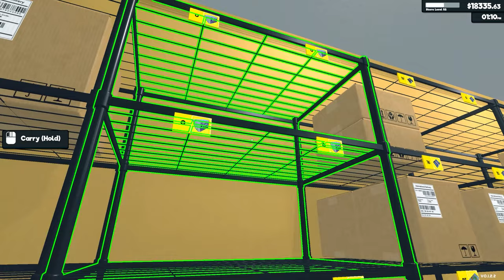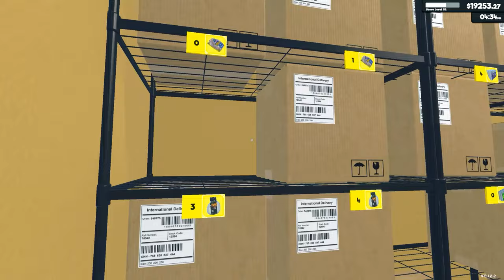Ogarniam mięso i wędliny || #113 || Supermarket Simulator gameplay PL